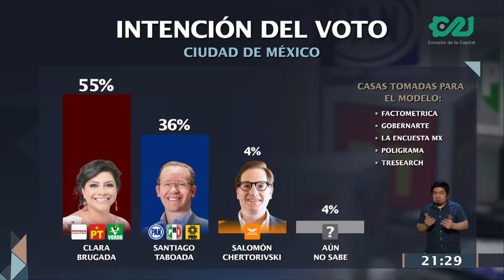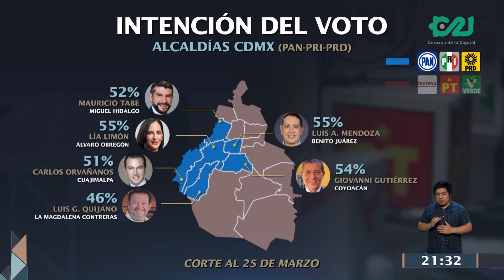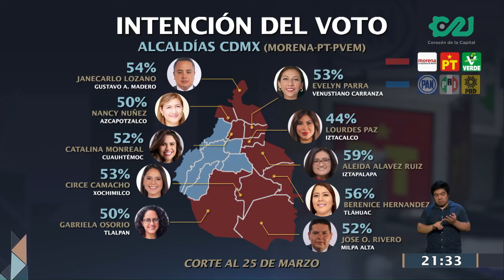Análisis de la Encuesta de Encuestas en la CDMX con Celeste Tossolini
Este es el análisis semanal de la Encuesta de Encuestas en la capital del país, con la consultora en asuntos públicos, Celeste Tossolini.